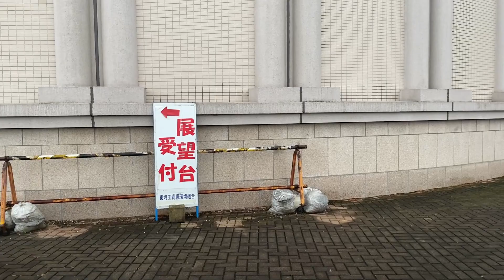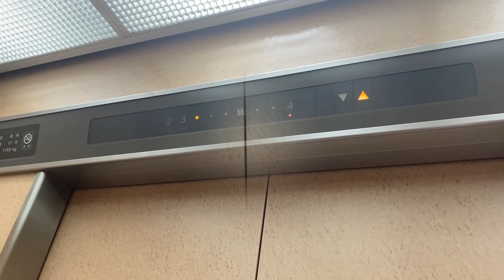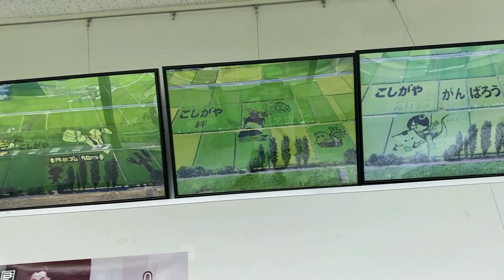【こしがや田んぼアート2021】本会場のリユース展望台に行って来ました！【switch】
東埼玉資源環境組合（リユース）第一工場展望台へ『こしがや田んぼアート2021』を見に行って来ました。
今年は「越谷アルファーズとバスケットボール漫画スイッチのマッチアップ」が描かれています。

【こしがや田んぼアート2021】レイクタウンアウトレットでミニ田んぼアート

越谷市こしがや田んぼアートFacebookページ

㊗️5周年タンク☆ポップフェスティバル
■日程:9/19(日)~25(土)
■開催時間:11:00~16:00
　入場無料
一部コンテンツにより有料
■会場:シードット東大沢ギャラリー
越谷市東大沢1-32-4
(北越谷駅東口～徒歩10分程度)
◎駐車場アリ
栄進中前の2車線道路沿い

■内容:ご出展の皆様による展示・販売、ワークショップ、ライブ他

ご予約受付中 ↓注目コンテンツ
【わたあめ先生の宝石石鹸💎アイス石鹸🍨
づくりワークショップ】

開催日
9/19(日)
9/20(月㊗️)
9/23(木㊗️)
9/25(土)

開始時刻
①11:00~
②13:00~
③14:00~
④15:00~

料金
1500円(税込み)
宝石石鹸💎 or アイス石鹸🍨おひとつ作れます

お2つ作りたい方は＋500円
(宝石石鹸💎アイス石鹸🍨両方も出来ます)

※お2つ以上お作り頂く方には
トッピングせっけんと
アロマ、ラメ(＋200円のオプション)も無料でお付けします

参加方法
ご希望の開催日と開始時刻(①～④)をお選び頂き、タンク☆ポップ 又は わたあめ 迄ご予約ください。
【YOLOSぷち野良猫音楽会
inタンク☆ポップフェスティバル】
チケット¥1500　お子様¥500
完全予約制
開催日時
9/21(火)①11:30 ②13:00
9/22(水)13:00
9/23(木㊗️)13:00
参加方法
ご希望の日時をタンク☆ポップ 又は YOLOS迄お知らせください。チケットをお取り置きさせて頂きます。
タンク☆ポップ5周年アニバーサリーライブは満席となりました。
ご予約頂きました皆様。ありがとうございます。楽しみにしていてください！
開催日時
9/19(日)、20(月祝)、23(木祝)、24(金)
開場16:30 開演17:00

協賛
(あいうえお順・敬称略)

あやとり
itten cosme,Inc
バルーンショップウインディ
川島繁
CAFE803
頑張る母さん & 梅宮俊明
カラオケダイニングまりん with TAMA
川石テツヤ
catapy 笠松郁男
木村充良
栗原皐
KYGP 越谷吉川GENKIプロジェクト
越谷ご当地アイドルクロワッサン
コーヒーロースト オリティエ
39Raku Raku
Shi-GE
シードット株式会社
セブンイレブン越谷西口店
そば うどん 朝日屋
髙橋広実
多国籍DININGパンゲア
茶のみ すず
ティールームジュン
鉄板焼ステーキ居間人。
猫の手 ~nekonote~
カフェ ぴんころのなえ
澪叶(mioka)
道の駅グルメブロガーのマー
mutsu
山口隆志
YOLOS
Live&Song Crystal
わたあめ

後援
こしがやエフエム

ご協賛・ご後援、ご出展、会場演出ご協力等、今回のフェスを開催させて頂くにあたっての温かいご支援・ご協力を本当にありがとうございます。
心より御礼申し上げます。
お越し頂きました皆様が“元気”“笑顔”になって頂けるフェスになる様、精一杯がんばります。

主催
KIDレコード タンク☆ポップ

2018年10月KYGPよりマキシシングル「金のなまず・旅立ちの唄」発売。
2018年11月KIDレコードよりファーストアルバム「てくてく」発売。
2019年9月「デビュー3周年アニバーサリーLIVE」を埼玉県草加市・獨協大学前「Live&Song Crystal」にて開催。

2021年の結成5周年はタンク☆ポップフェスティバル！

kakkun
wakko